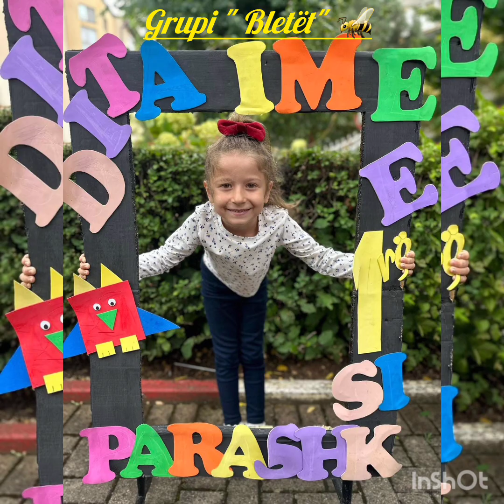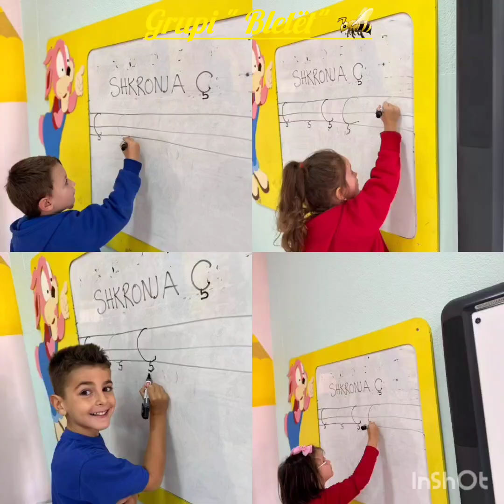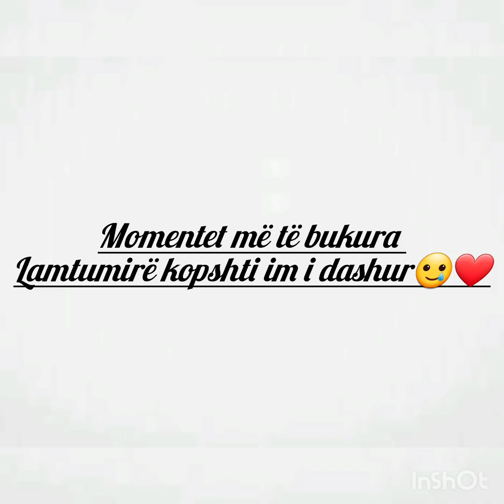Kujtime të bukura nga grupi "Bletët" 🐝 🤍